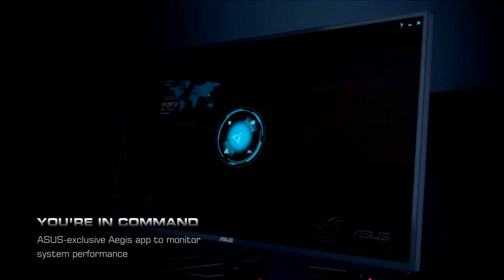ASUS ROG G20 | T.S.BOHEMIA